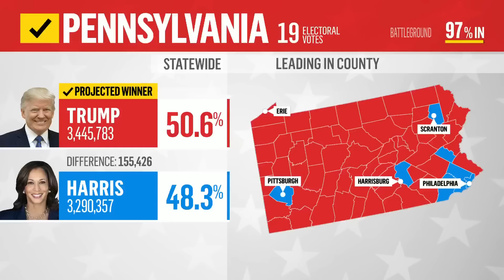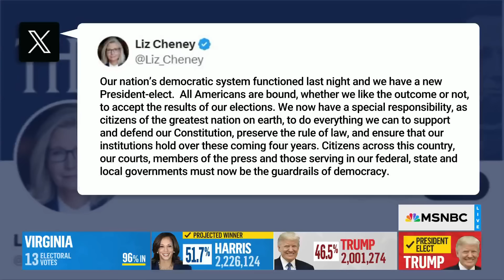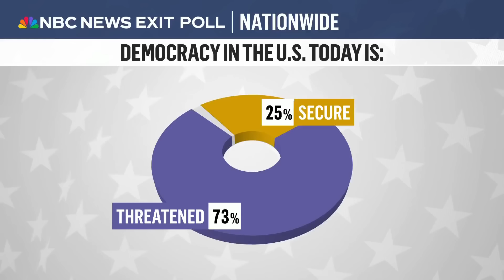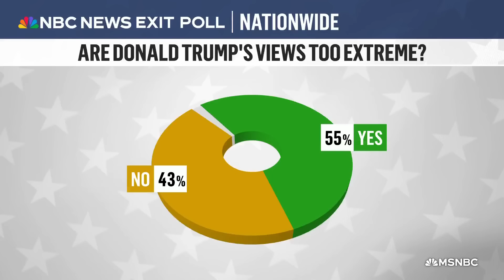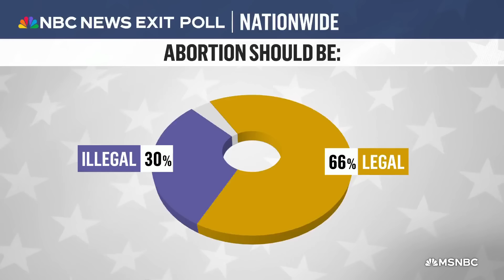Donny Deutsch: I think Democrats need to move to the center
The Morning Joe panel discusses its takeaways from the 2024 presidential election, and Tom Nichols discusses his latest Atlantic piece on why democracy isn't over.

Download our new MSNBC app for the latest breaking news and daily headlines at a glance F